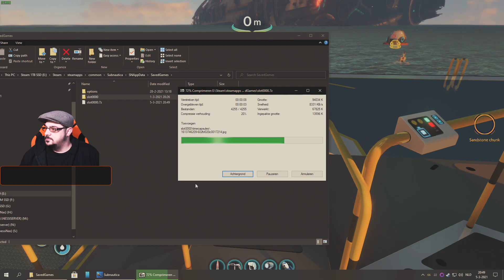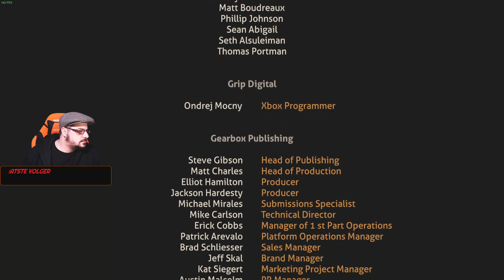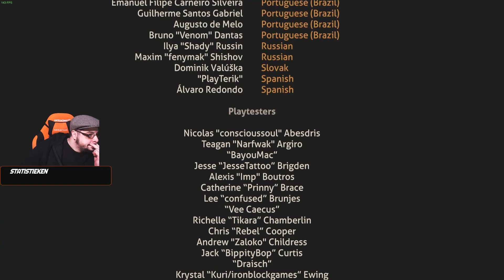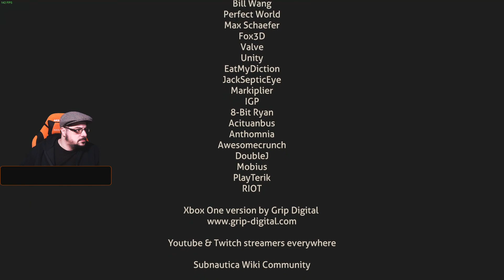Subnautica 2021 playthrough deel 21